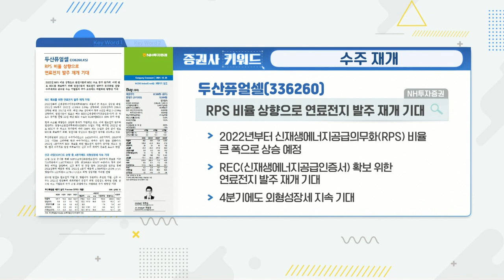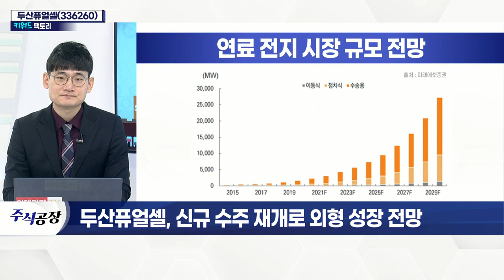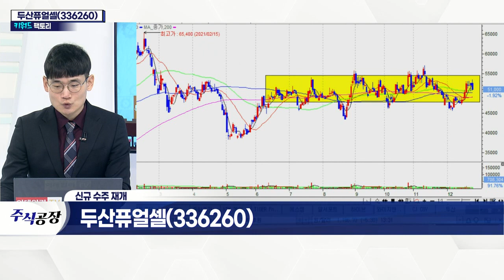두산퓨얼셀(336260)... 신규 수주 재개로 외형 성장 전망_키워드 팩토리 (20211223)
두산퓨얼셀(336260)... 수주 재개
- 국내 연료전지 시장 내 70% 점유율 확보
- 신재생에너지 공급 의무화 비율 대폭 확대
- 수소법 개정안 상임위 통과 지연
- 내년 연료전지 발주 물량 증가 전망
- 고체산화물 연료전지 설비 투자 규모 상향 조정
- 글로벌 친환경 정책 강화